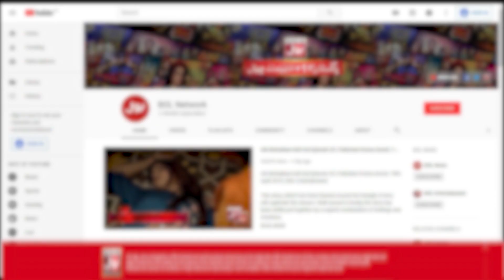Farhan Saeed Revealed The Truth About Relationship With Urwa Hocane | BOL Entertainment